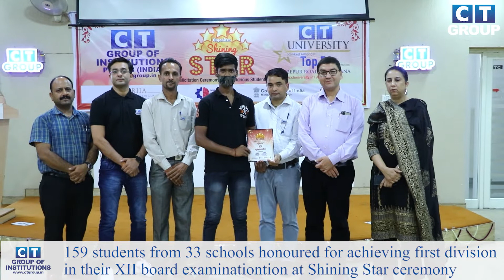CT Group honours Shining Stars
In order to celebrate top performers of 12th from Jalandhar, CT Group of Institutions, South Campus, Shahpur campus organized ‘Shining Stars’- a felicitation ceremony at its premises. In the felicitation ceremony, 159 students who have achieved first division were honoured for their relentless hard work and efforts. These students came from 33 schools namely Cantonment Board Sr. Sec. School Boys, Jalandhar, Shri Parvati Jain, Jalandhar, Tagore Day Boarding School, Jalandhar, Akal Academy, Dhanal Kalan, Prof. Tarsem Mahajan Height’s academy, Dasuya, GMA City Public School, Hoshiarpur, Eklavya School, Jalandhar etc. The students were honored with certificates and mementoes.